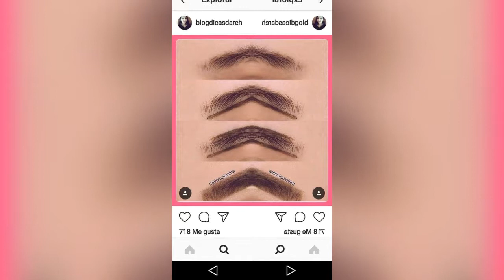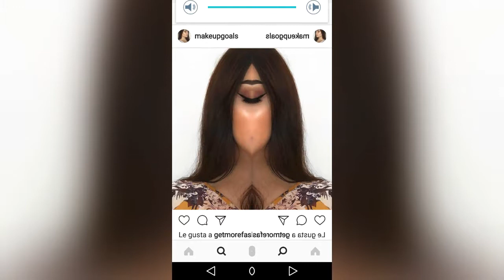COMO MAQUILLARME PARA NAVIDAD 2017❄🎄